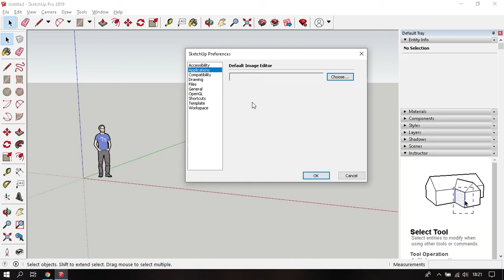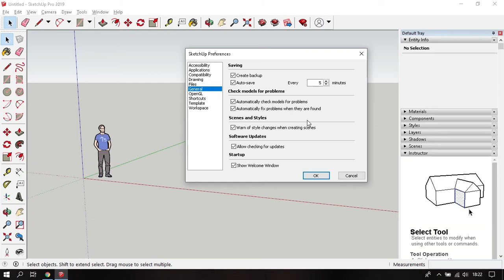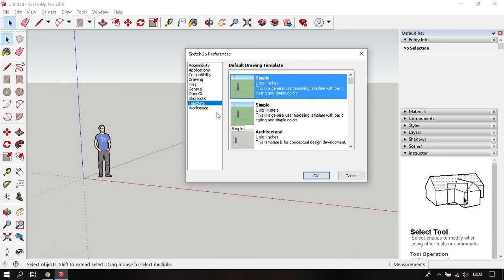Pengenalan Preferences Sketchup 2019 - belajar sketchup 2